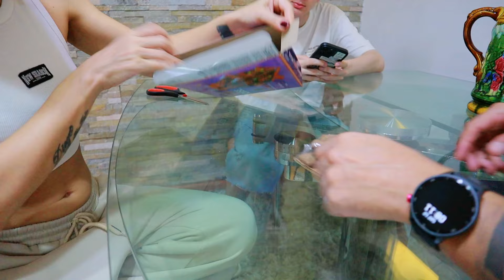Primera casita 🙈🙌el proceso fue mejor de lo que esperaba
Verás aquí mi vida en vlog diario, vlogs, vlog familiares, la vida de una emigrante, la vida en familia, una mamá fitness, muchas recetas nuevas fáciles y rápidas, a veces imágenes de Cuba que me envía mi familia y mucho más. Por lo que te invito a ver mis vlogs diarios y vivir esta nueva etapa conmigo como emigrante latina vlog, entretenimiento, vloguera en español